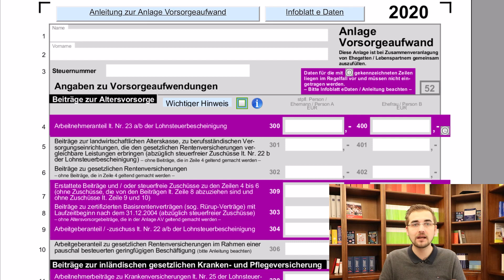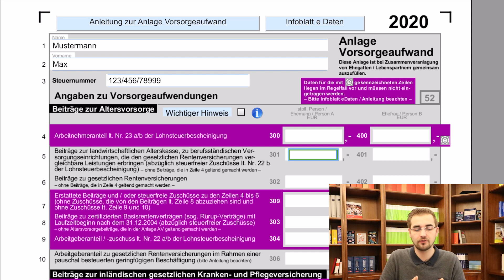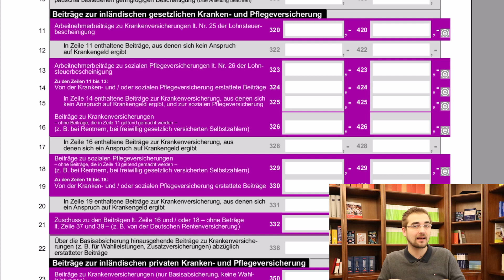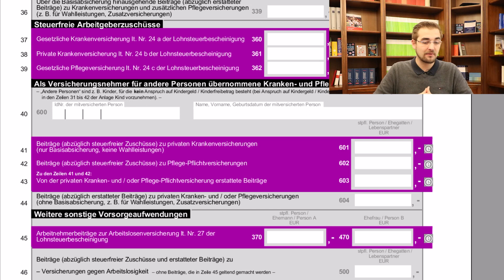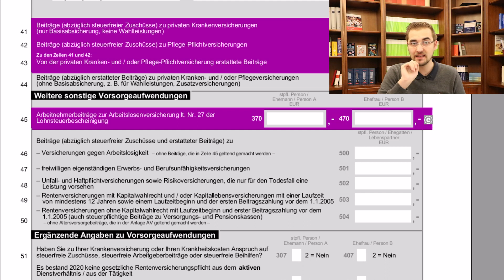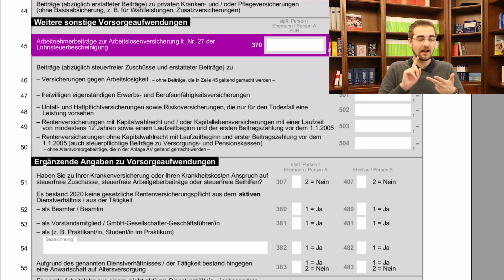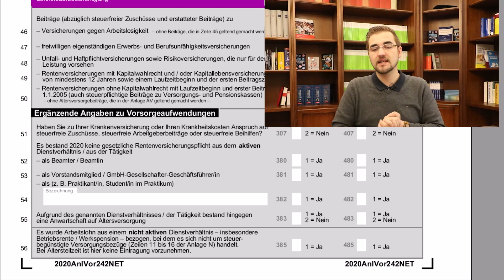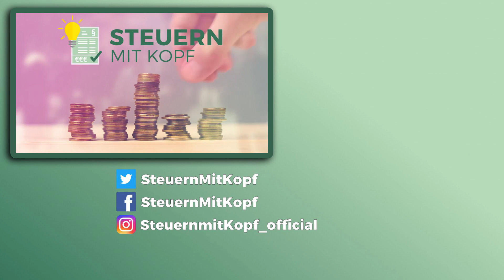Steuererklärung 2020 - Anlage Vorsorgeaufwand ausfüllen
Ausfüllhilfe zur Steuererklärung.